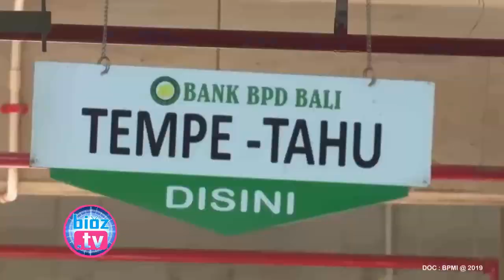Lagi, Presiden Jokowi Masih Sempatkan Diri Blusukan Di Pasar Denpasar Bali - bioztv.id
- Lagi, Presiden Jokowi Masih Sempatkan Diri Blusukan Di Pasar Denpasar Bali - Kunjungan kerja di Provinsi Bali, Presiden Jokowi sempatkan diri untuk mengunjungi pasar Badung yang ada di Jalan Sulawesi, Desa Dauh Puri Kangin, Kecamatan Denpasar Barat. Disini Jokowi lakukan dialog langsung dengan para pedagang dan belanja beberapa jenis buah untuk berbuka puasa.

Di Kunjungi Jokowi, Seperti Ini Kondisi Terkini Calon Sirkuit Moto GP 2021 Di Mandalika NTB - bioztv.id
Komisi IV, Nominal Insentif GTT PTT Di Trenggalek Resmi Naik 100% Sejak Tahun 2019 Ini - bioztv.id